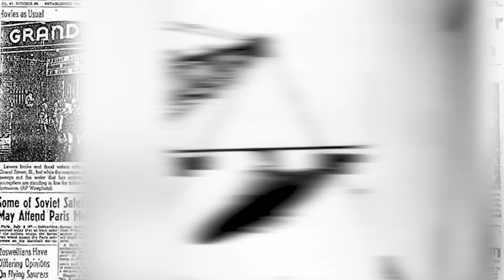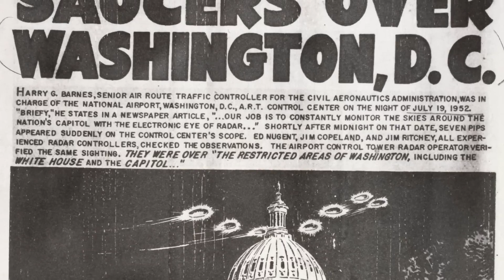Top 5 Scary Alien Sightings NASA Has Been Hiding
Don't miss this scary video because these are leaked videos of ufos and extraterrestrials that NASA has been hiding from the public! From scary stories to ufo videos and real alien space discoveries. These are the Top 5 Scary Alien Sightings NASA Has Been Hiding

Time Codes:
0:00-Al Worden
3:08-Edgar Mitchell
6:25-Gordon Cooper
9:47-Nan Vagner
13:47-Michael Collins
17:12-Navy ufos
21:14-7 Strange crafts
24:24-The unexpected visitor